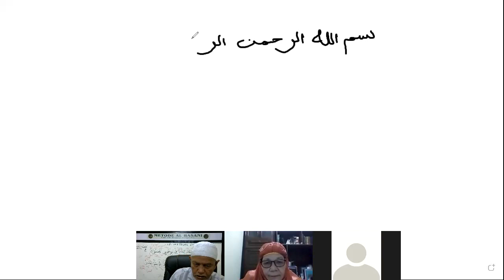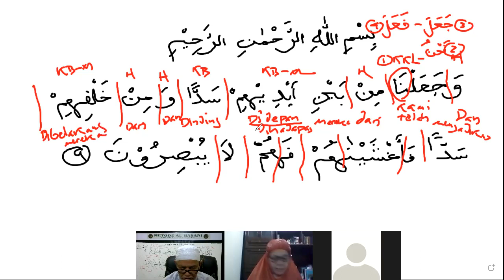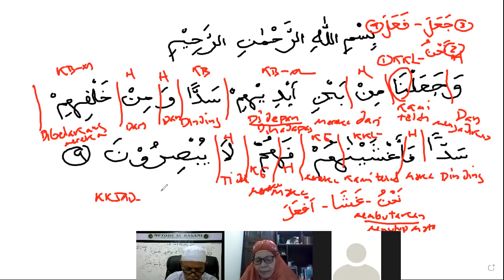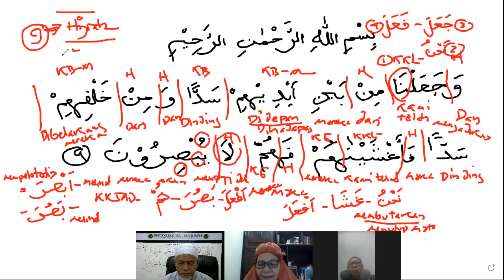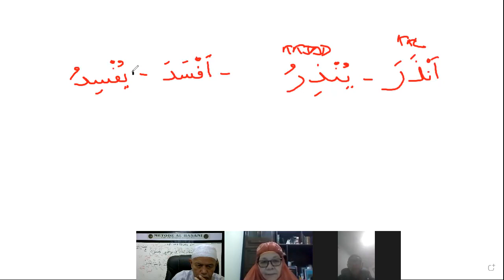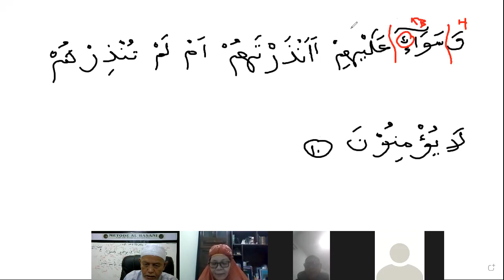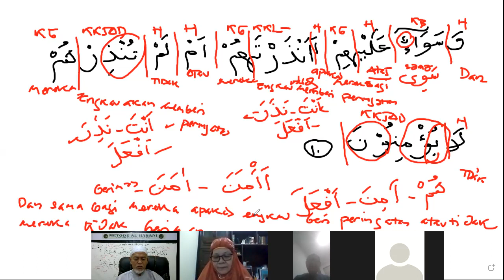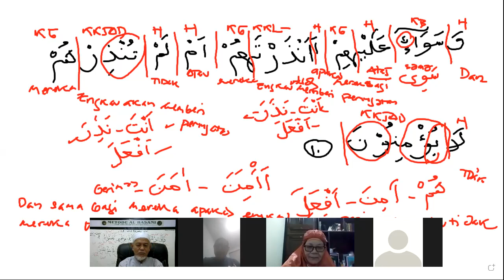C.036.009-010 : LATIHAN TERJEMAH QS YASIN AYAT 9 DAN 10